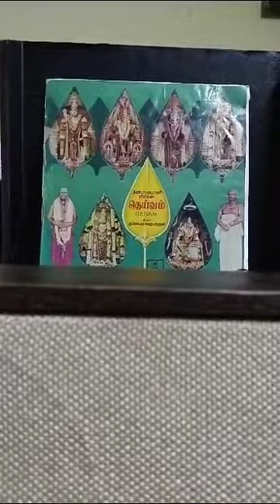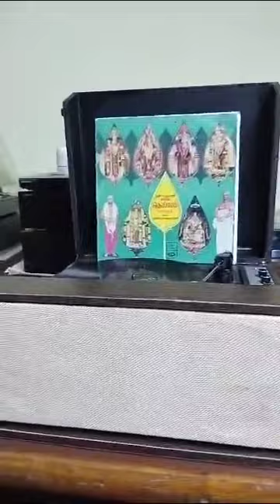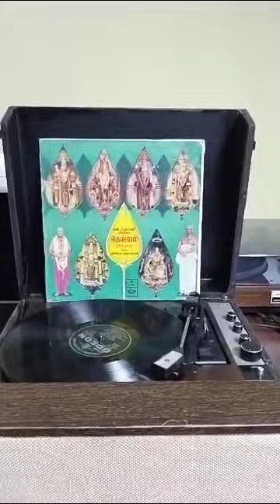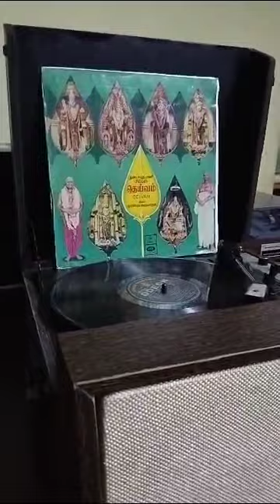Vintage turntable with devotional song